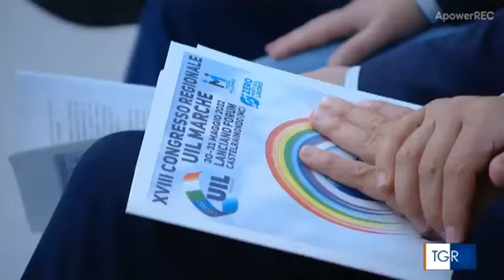Mazzucchelli al Congresso: "Serve lavoro sicuro e di qualità"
La segretaria generale Claudia Mazzucchelli si presenta al XVIII Congresso regionale della Uil Marche con la relazione dei due anni di pandemia: "Lavoro di qualità che consenta alle persone di conciliare la giusta soddisfazione retributiva con la qualità della vita". Il segretario nazionale Pierpaolo Bombardieri: "Si deve lavorare su formazione e prevenzione: la sicurezza deve diventare una questione culturale da affrontare fin dalle scuole"